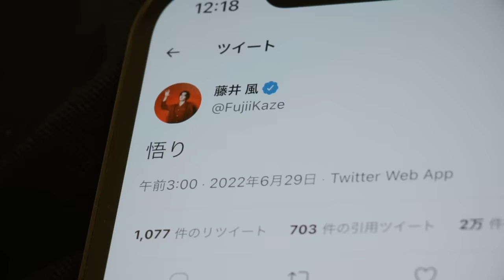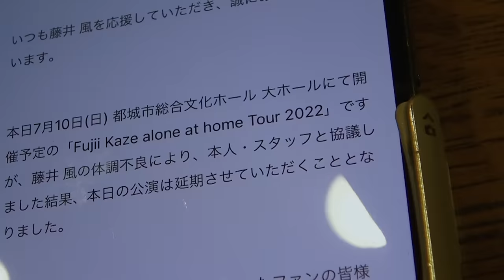Fujii Kaze : grace 2022 | Documentary trailer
Directed by Elizabeth Miyaji

藤井 風、自身初となったスタジアムライブを映像作品化。
本編ライブに加え、2時間を超える長編ドキュメンタリーとの豪華2枚組で7/12発売決定！

今作は2枚組となり、DISC1は当日ライブ演出も担当した山田健人が手掛けたNetflixで公開中の全17曲にMCをノーカットで追加収録したライブ本編完全版、
DISC2には映像作家 エリザベス宮地が約半年間密着した2時間を超えるドキュメンタリー「Fujii Kaze: grace 2022 Documentary」を収録。
2022年5-9月に行われた29か所32公演の全国ホールツアー”alone at home Tour”のダイジェストおよび全公演密着のドキュメント映像やRISING SUN ROCK FESTIVAL 緊急出演、そしてインドで撮影を行った「grace」MVの裏側など、初のスタジアムライヴを成功させるまでの約半年間の物語と共に、ここでしか観ることの出来ない藤井 風が詰め込まれた貴重なドキュメンタリーとなっている。

更に、スタジアムライブとドキュメンタリーそれぞれを撮り下ろしの写真で構成した特製フォトブック2冊、B4サイズのツアービジュアルポスターを封入、三方背ケースに収めた豪華仕様に加え、本編・ドキュメンタリー共に、英語字幕[English subtitle]/日本語字幕付Discとなる。

【仕様・特典内容】
□Blu-ray 2枚組
・DISC 1 :「LOVE ALL SERVE ALL STADIUM LIVE」全曲・全MC
収録 (山田健人監督作品・17曲)
01. 何なんw
02. damn
03. へでもねーよ
04. ガーデン
05. やば。
06. 優しさ
07. grace
08. 帰ろう
09. さよならべいべ
10. ロンリーラプソディ
11. それでは、
12. 青春病
13. 死ぬのがいいわ
14. 燃えよ
15. きらり
16. まつり
17. 旅路

・DISC 2：「Fujii Kaze: grace 2022 Documentary」(エリザベス宮地監督作品)

□特製フォトブックレット2冊
・PHOTO BOOK 「LOVE ALL SERVE ALL STADIUM LIVE」(フォトグラファー：川上智之・上山陽介)
・PHOTO BOOK 「Road to LOVE ALL SERVE ALL STADIUM LIVE (alone at home tour 2022 & Fujii Kaze in India)」 (フォトグラファー：川上智之・大野隼男)

□LOVE ALL SERVE ALL STADIUM LIVE ビジュアルポスター (B4サイズ)

□三方背ケース

□英語字幕[English subtitle]/日本語字幕付

【品番・価格】
□UMXK-1100 / 9,900円(税込)